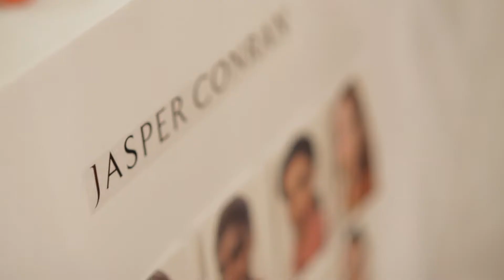Jasper Conran SS18 Behind the scenes